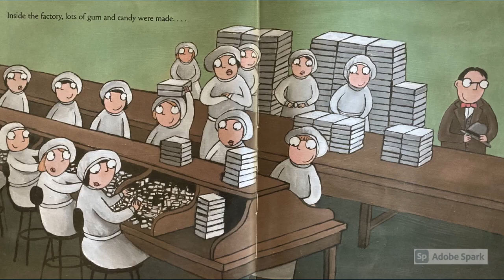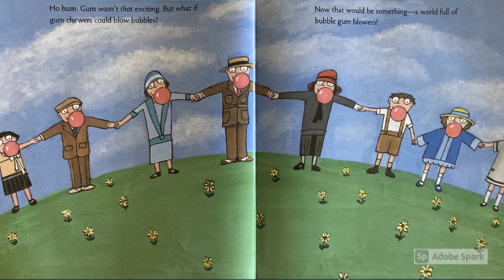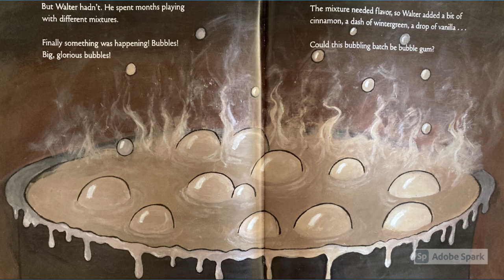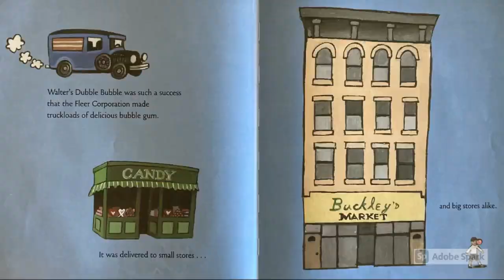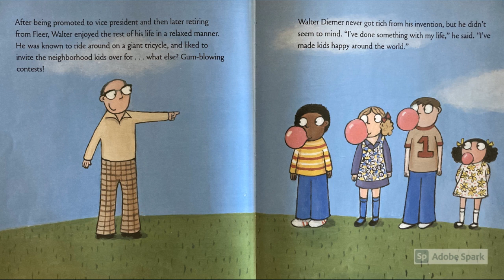"Pop! The Invention of Bubble Gum"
Written and Illustrated by Meghan McCarthy